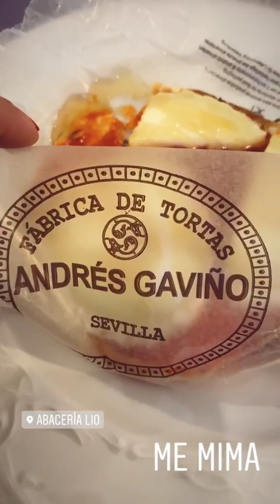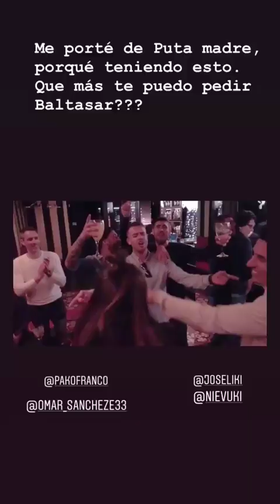ANABEL PANTOJA @ANABELPANTOJA00 INSTAGRAM STORIES COMPILATION 06 DE ENERO DEL 2019